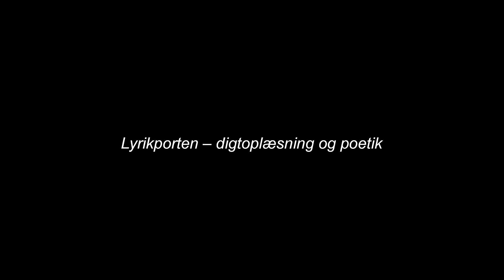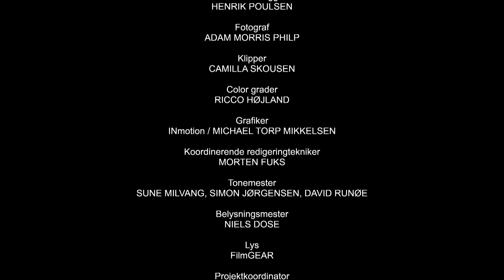Lyrikporten - Theis Ørntoft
Lyrikporten – 28 danske digtere er instrueret af Jørgen Leth og produceret i et samarbejde mellem Gyldendal og dk4 med Jørgen Leths faste filmhold efter idé og tilrettelæggelse af Henrik Poulsen. Projektet er non-kommercielt og støttet af Det Danske Filminstitut og Undervisningsministeriets Udlodningsmidler.

Oplæsningerne kan inkorporeres i danskundervisning på de gymnasiale uddannelser. Hertil kan du finde et forløb om Lyrikporten og moderne lyrik på Litteraturportalen: litteraturportalen.gyldendal.dk/Indgange/Forloeb/LYRIKPORTEN/
Se en samlet oversigt over alle 28 oplæsninger på lyrikporten.gyldendal.dk